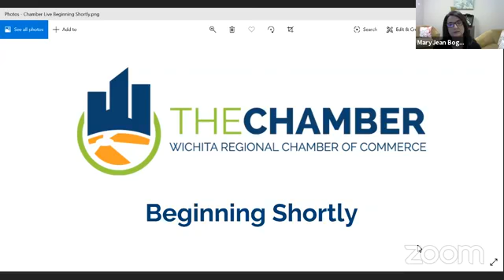Mitigating Business Risk During COVID-19 Reopenings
The Chamber had a conversation to discuss HR and legal issues related to reopening businesses after the COVID-19 shutdown.
Thank you to our moderator, Shelbye Smith, Human Resources & Risk Manager with iSi Environmental and our panelists, Teresa Shulda, Partner with Foulston Siefkin LLP and MaryJean Bogner-Wary, VP of Project Management with National Screening Bureau.